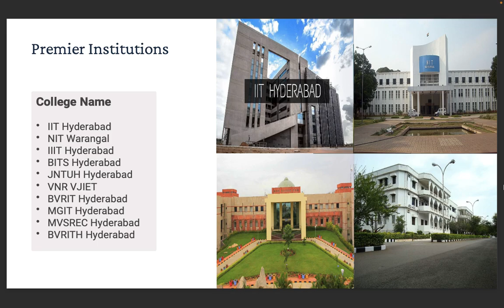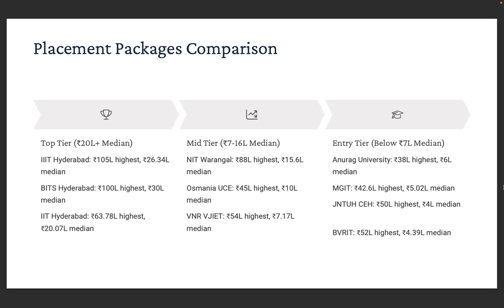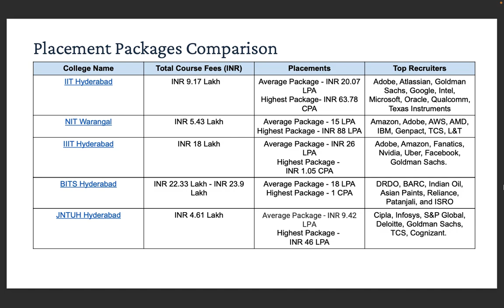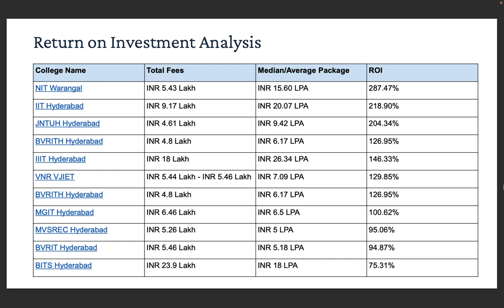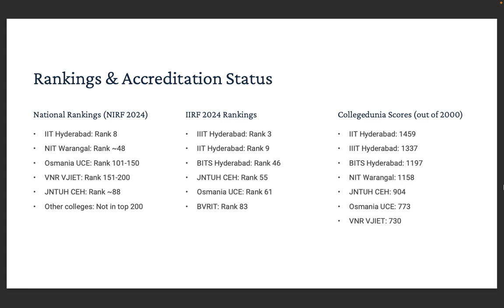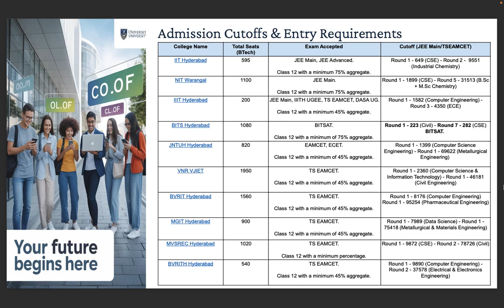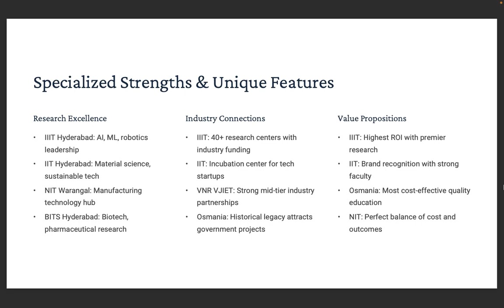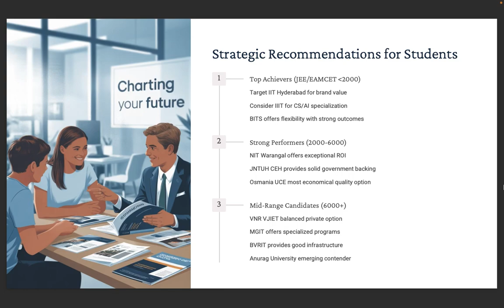Engineering Colleges in Telangana 2026: Fees, ROI, Scholarship, Cheapest, Placement & More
Top 10 Engineering Colleges in Telangana 2026 | Best Autonomous & Government Colleges in Hyderabad & Beyond

If you're aiming to pursue B.Tech in Telangana, this video is your complete guide to the Top 10 Engineering Colleges in Telangana for 2026. We’ve covered the best government, private, and autonomous engineering colleges across Telangana, including Hyderabad, Warangal, and more.
Based on the latest data from CollegeDunia, this video includes rankings based on placements, fees, infrastructure, TS EAMCET cutoffs, and student satisfaction.

✅ In This Video, You’ll Discover:

 • Top 10 engineering colleges in Telangana (2026 updated list)
 • Best autonomous and private colleges in Hyderabad & Telangana
 • TS EAMCET-based admissions: ranks, cutoffs & seat matrix
 • Top engineering colleges in Telangana for CSE, AI/ML, ECE, and Mechanical
 • Placement data – average packages, top companies & ROI
 • Infrastructure, faculty quality, NIRF & CollegeDunia ratings
 • Top 30 engineering colleges in Telangana worth applying for

❓ FAQs – Telangana Engineering Colleges 2026
Q1. Which is the No. 1 engineering college in Telangana?
 A: IIT Hyderabad is the top-ranked college, followed by IIIT Hyderabad, JNTU Hyderabad, and CBIT.

Q2. What are some top autonomous engineering colleges in Telangana?
 A: CBIT, VNR VJIET, Vasavi College of Engineering, and Gokaraju Rangaraju are top autonomous institutions.

Q3. Which colleges in Hyderabad are best for CSE and AI?
 A: IIIT-Hyderabad, CBIT, and CVR College are highly preferred for CSE, AI/ML, and related streams.

Q4. How is the TS EAMCET admission process conducted?
 A: Admissions are based on TS EAMCET scores, followed by counseling conducted by TSCHE.

Q5. What is the average placement package in top colleges?
 A: IIIT-H offers packages up to ₹46 LPA, while CBIT, VNR, and others have averages ranging from ₹4–10 LPA.